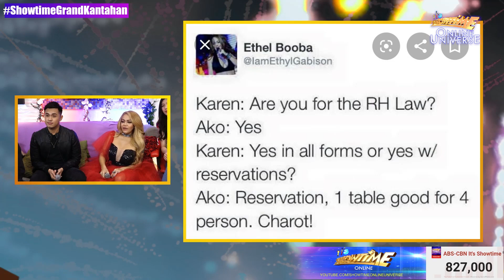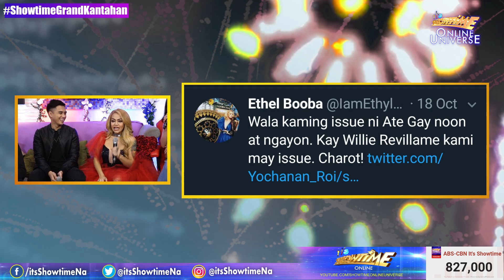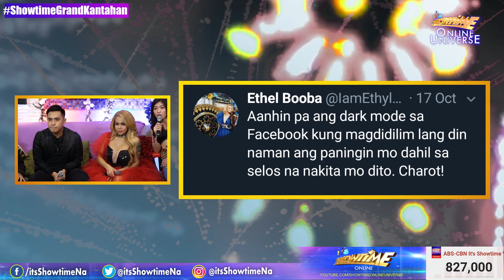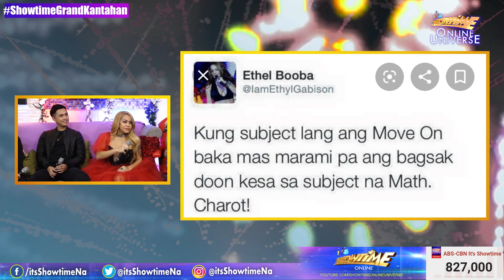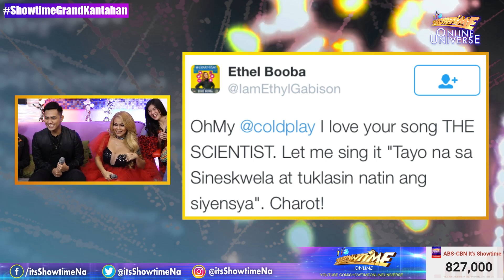Ethel Booba reacts on her 'witty tweets' | Showtime Online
Ethel Booba reacts on her 'witty tweets'.